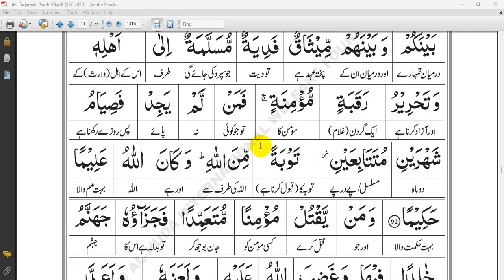Surah An Nisa (The Women) Ayat 92 | Word-to-Word Translation | Urdu Translation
This Surah is comprised of several discourses that were revealed on different occasions. Instructions about the division of inheritance and safeguarding of the rights of the orphans were revealed after the Battle of Uhud in which 70 Muslims were martyred (Vv. 1-28). By the end of A. H. 3, the last warning to the Jews (v. 47) was given before the Jewish tribe of Banu Nadheer was expelled from Al-Madinah in A.H. 4. Permission about Tayammum (ablution with clean earth when water is not available) was given during the expedition of Bani-al-Mustaliq in early A. H. 5.

Major Issues, Divine Law and Guidance:
1-Restriction on the number of wives.
2-Marriage and the rights of women.
3-Laws of inheritance, women are awarded the right to inherit.
4-Acceptable and unacceptable repentance.
5-Mahram relations - relatives that are prohibited from marriage.
6-The commandment about 'arbitration' in family disputes.
7-Second commandment relating to the prohibition of drinking, (the first commandment was in Surah Al-Baqarah 2:219).
8-The one who disputes the decision of the Prophet is not a believer.
9-Divine Law that obedience of the Rasool is in fact the obedience of Allah.
10-Allah commands us to respond to greetings with better greetings.
11-Laws about manslaughter, murder, and bloodwit.
12-Salat-ul-Qasr: permission of short prayer in traveling.
13-Salat-ul-Khauf: performing prayer in a state of emergency (war).
14-Salat: ( prayers) are obligatory on prescribed timings.
15-Prohibition of 'secret counsels' and its exceptions.
16-Decree of Allah that He will never forgive a mushrik.
17-Allah's commandment is to be firm for justice and bear true witness.
18-Allah's commandment to boycott un-Islamic meetings.
19-The fact that hypocrites will be in the lowest depth of hellfire.
20-Jesus was neither killed nor crucified.
21-Jesus was a Prophet of Allah (Almighty God) and His worshipper.
22-Stop saying "Trinity" - Allah is the One and Only God.
23-The Qur'an carries the same Message that was sent to Nuh (Noah), 24-Ibrahim (Abraham), Musa (Moses), and Isa (Jesus).
24-Allah's commandments relate to family life and community life.

Theme
The main theme of this Surah is the building of a strong Islamic community. Guidelines are provided to the Muslims for uniting their ranks to be firm and strong. Instructions are given to stabilize the family structure, which is the nucleus of a strong community. Muslims are urged to prepare themselves for defense and to be the torchbearers of Islam. The importance of having a high moral character in building a strong community is emphasized.